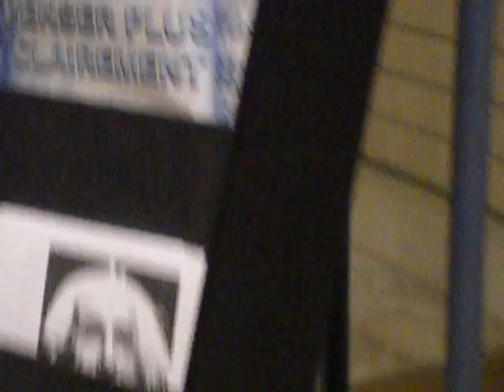Flash Raid 4 décembre 2010